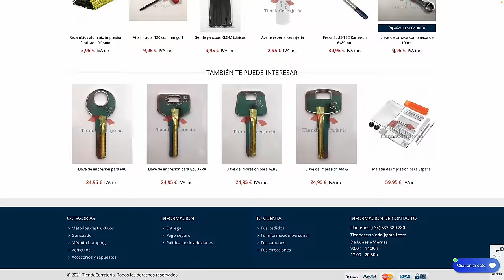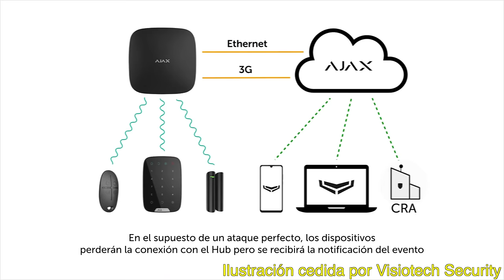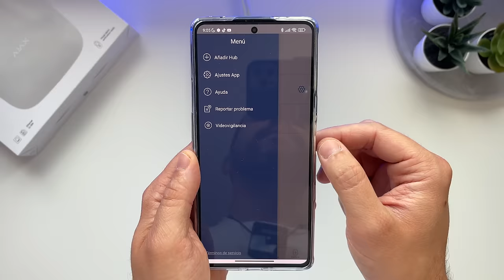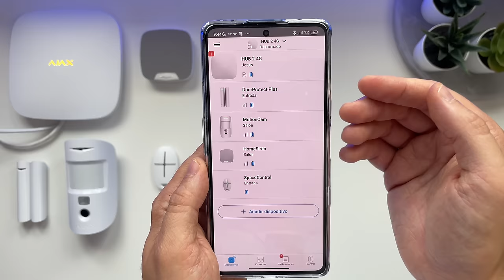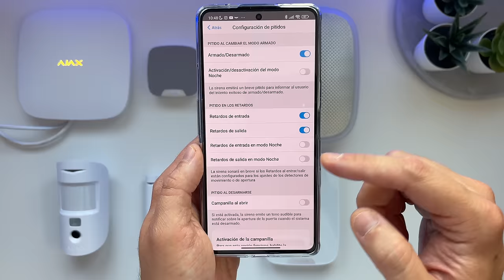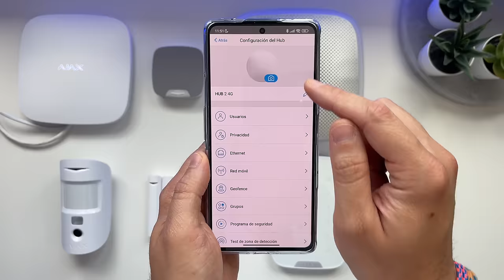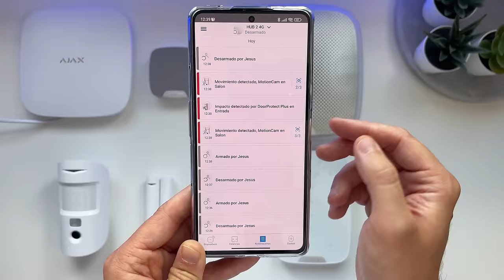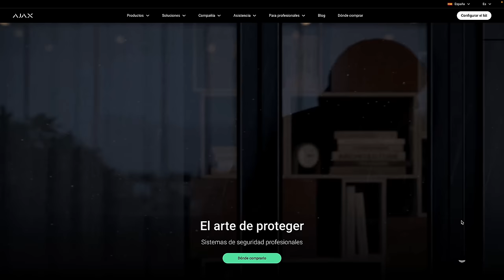Necesitas Poner ESTO en tu CASA y te explico CÓMO HACERLO ⚠️ | AJAX Systems 2023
*En toda la web excepto en productos rebajados.

🏷 CUPONES REGALO👇🏻
EZVIZ C1T (compra minima de 200€*) ► JTC200
EZVIZ C3W PRO (compra minima de 500€*) ► JTC500
EZVIZ C8W PRO (compra minima de 800€*) ► JTC800
*Cupones no compatibles con con otras ofertas.

🔖CAPITULOS🔖
0:00 Introducción
1:41 Presentación de alarma AJAX
12:09 Instalación desde cero
18:10 Configuración de dispositivos
27:06 Configuración del HUB 2 4G
33:10 Demostración de alarma AJAX
37:00 Mi instalación en casa
40:50 Opinión y conclusión final

🎬VÍDEOS RECOMENDADOS🎬

ESTE VÍDEO:
En este video os explico un paso a paso de cómo instalar el mejor sistema inalámbrico de alarma y seguridad de AJAXSystems, AJAX, con el nuevo HUB 2 4G, el sensor de movimiento MotionCam, el sensor de puertas y ventanas DoorProtect Plus, la sirena de exterior StreetSiren, y el nuevo teclado KeyPad Plus con Tag RFID. Y os contaré como es este sistema de alarma profesional de grado 2 y como lo tengo instalado en mi propia casa junto con cámaras IP Safire y Ezviz y bombines Keso 8000 Omega Premium en mis puertas.